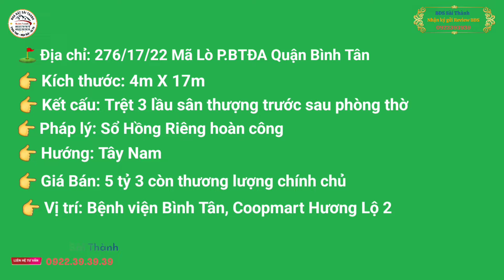Bình Tân || Hẻm xe hơi xây dựng cao tầng Trệt 3 lầu sân thượng BTCT #0822393939 #0922393939